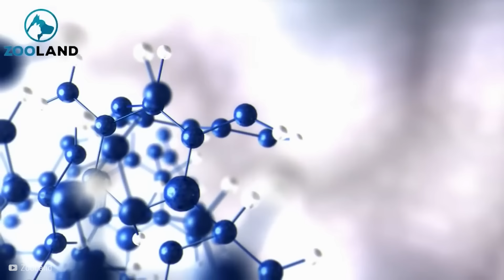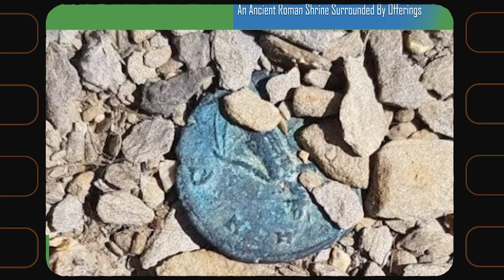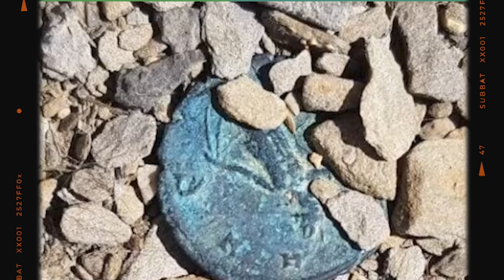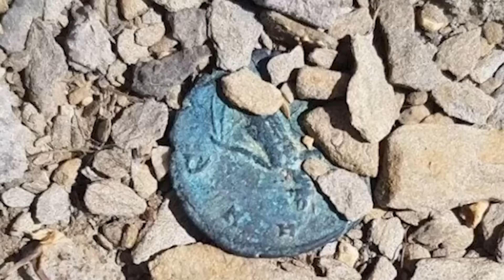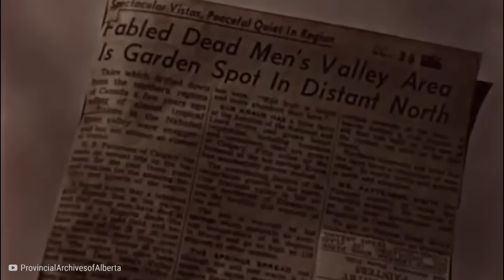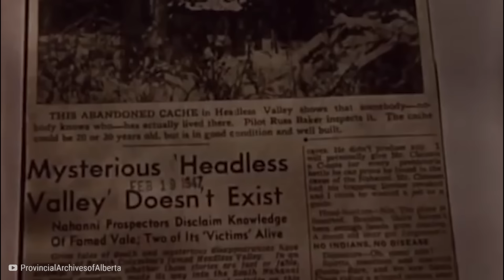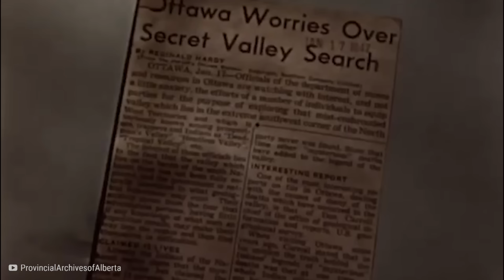Este DRON Hizo Un ESCALOFRIANTE Descubrimiento que Nadie Debía Ver!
👨🏻‍🔬Hay numerosos secretos oscurecidos por el paso del tiempo a la espera de ser descubiertos. Desde enigmáticos individuos de piel azul hasta tuberías antiguas. He aquí veinte misteriosos hallazgos desenterrados en las montañas.